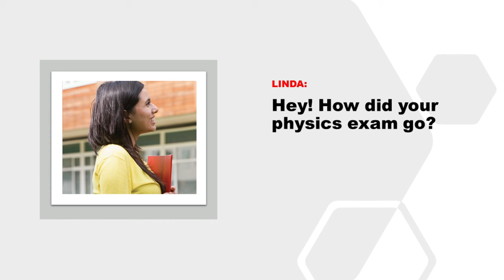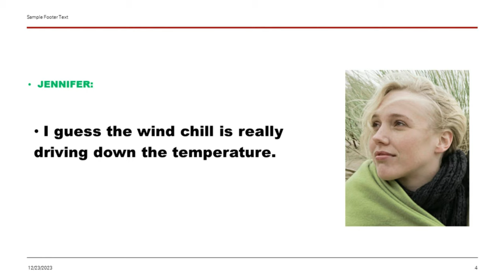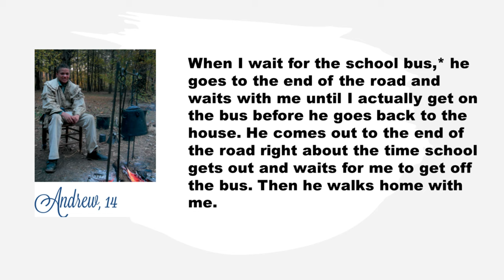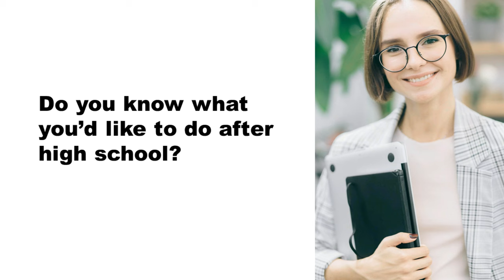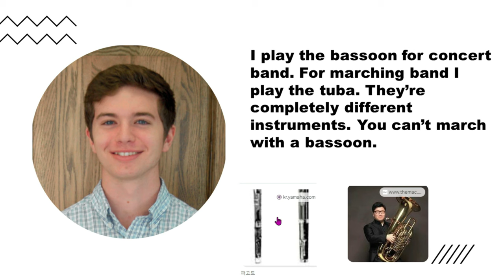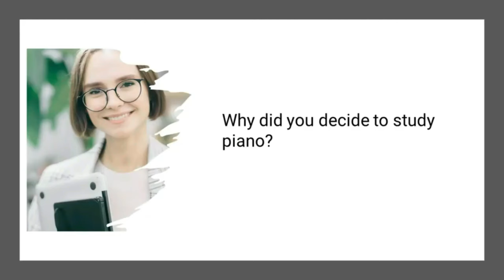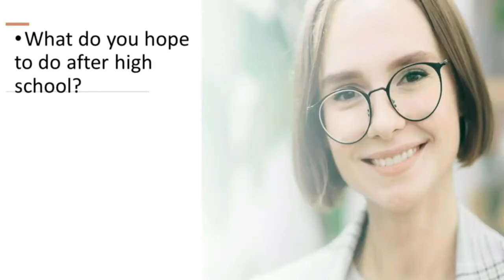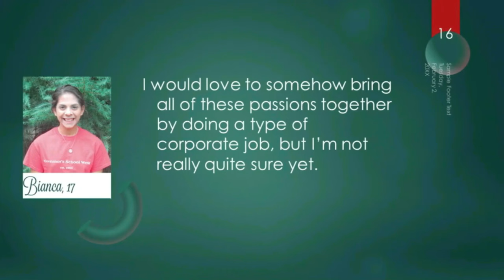[042-1] Catching Up After Class & Andrew(USA영어)300-Day English Challenge미국 정부가 무료로 가르치는[영어공부 연습버전]영어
300 American English Challenge(USA 영어 practice,), Speak like a native!

채널에 가입하신 후에 MP3 파일, ANKI 영상, ANKI Deck를 다운 받으실 수 있습니다.